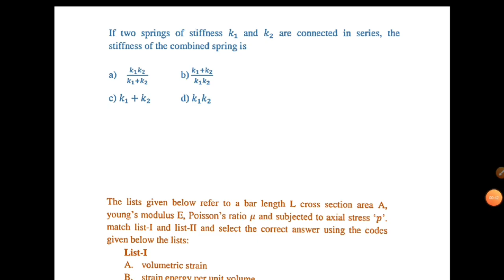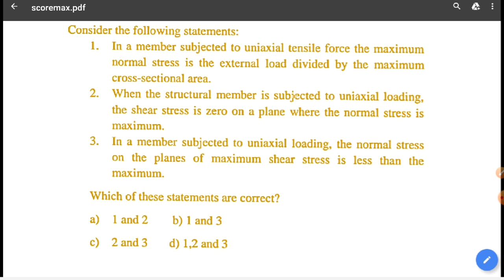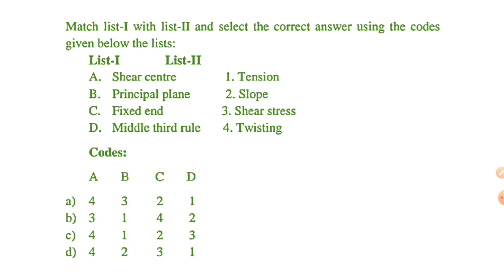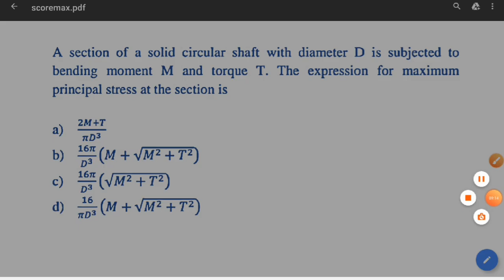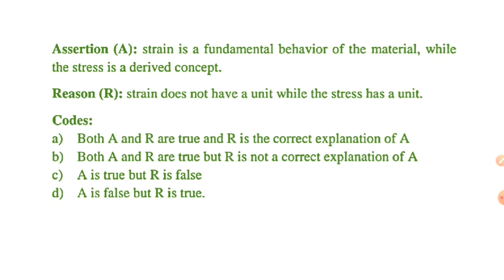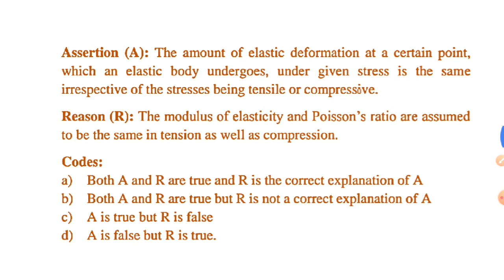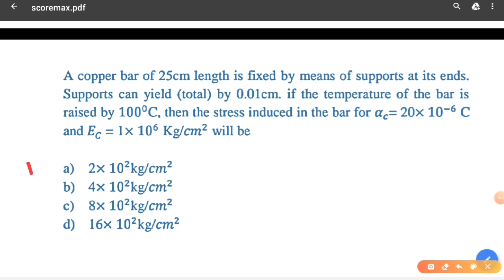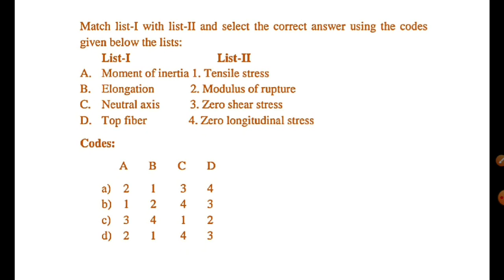Q&A | Strength Of Materials | TRB POLYTECHNIC | SSC JE | TNPSC AE | SCOREMAX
Hello Friends 😃,

Structural Analysis